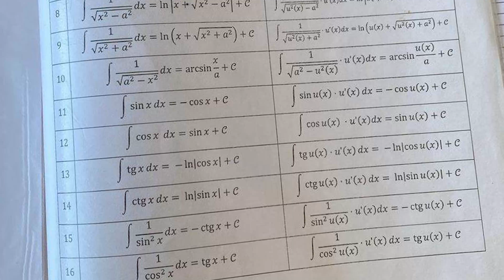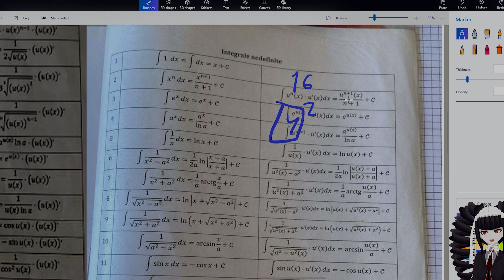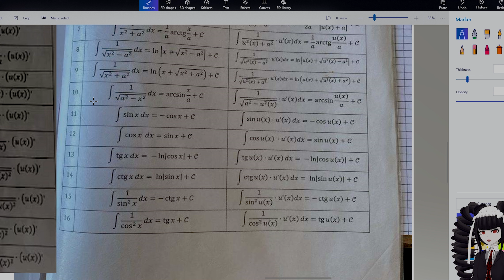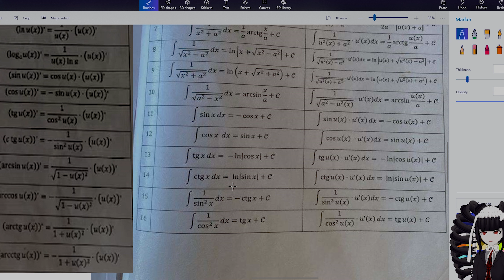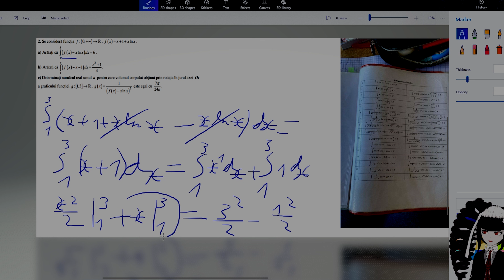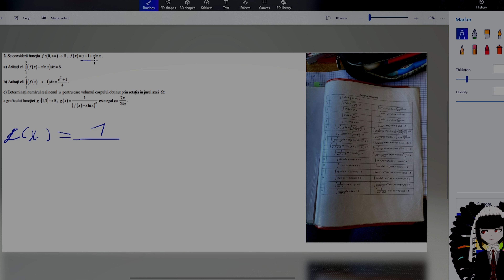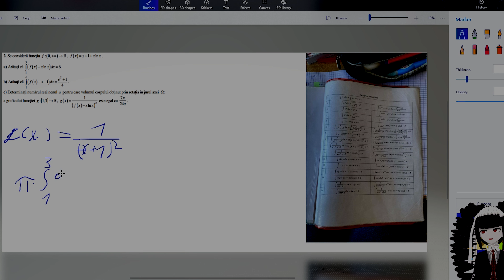BAC Matematica 2024 Part 4 | Integrala la Razboi | Sub III Ex 2 [4K] (Explicare logica si formule)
In acest video am explicat metodele de rezolvare ale integralelor intalnite la exercitiul 2 de la subiectul III in cadrul examenului national de bacalaureat.

Am explicat integralele nedefinite, integralele care contin capete, integrarea prin parti, schimbarea de variabila, volumul si aria suprafetei delimitate de graficul functiei.

Nu am discutat despre integrala In, in care se foloseste de obicei metoda clestelui. Va rog, daca aveti informatii cu privire la aceasta, nu m-ar deranja sa va includ in urmatorul video. Ma puteti contacta pe serverul de discord.
Pe langa asta am uitat sa vorbesc despre primitive si tabelul acestora, dar o voi face in urmatorul. Pare scurt videoul, dar asta doar pentru faptul ca nu am rezolvat cele cu In.

Timestamps:
0:00 - 0:41 - Intro
0:42 - 16:01 - Explicare formule
16:02 - 21:16 - Punctul a) (Integrala cu capete)
21:17 - 35:34 - Integrarea prin parti
35:35 - 43:58 - Schimbarea de variabila
43:59 - 59:17 - Arie si volum
59:18 - 1:04:21 - Formule si explicatii pe scurt
1:04:22 - 1:05:26 - Outro si Help Wanted

Ascult orice critica sau observatie pe care o mi-o puteti aduce. Doar lasati-o in comentarii si voi raspunde.
Va multumesc fratilor de vizionare. Chiar daca nu mai e mult pana la Bac, voi incerca sa rezolv toata matematica existenta pentru cei care vor sa ia o nota decenta la el.

(ambele pe acelasi site)

Va rog sa ma iertati pentru postarile asa de rare, dar a trebuit sa fiu partas la multe evenimente legate de viata reala care mi-au redus foarte mult din timpul alocat sa editez. Va multumesc pentru intelegere, dar mai ales pentru faptul ca ati ales sa vizionati fix ceva creat de mine.

Tag-uri: MATE variante probleme romania moldova vtuber #2024